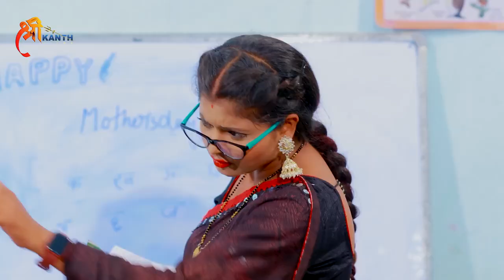star छोटे-छोटे bacche mein to kya kar rahe ho ham ho per ham madam tohara kachha mein